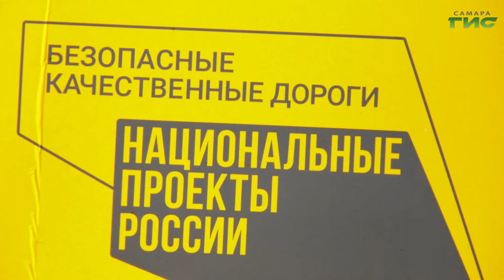Парковки, газоны и тротуары. Как ремонтируют улицу Ленинскую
Улицу Ленинскую ремонтируют на участке от Полевой до Чкалова. Сейчас рабочие укладывают новый асфальт. Ремонт проводят по национальному проекту "Безопасные и качественные автомобильные дороги". Подрядчик обустроит дополнительные парковочные места, заменит люки, обновит газон, установит пешеходные ограждения, а также новые дорожные знаки и светофоры. Когда планируют завершить масштабный ремонт, узнала Лариса Шалафаст.